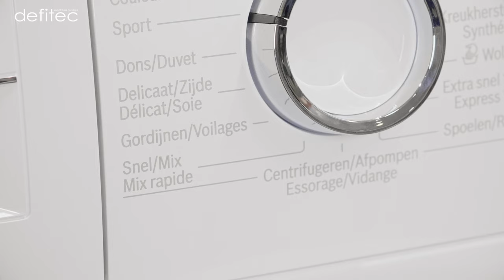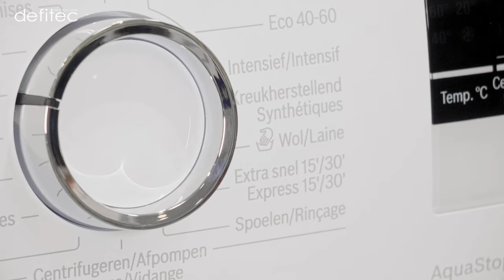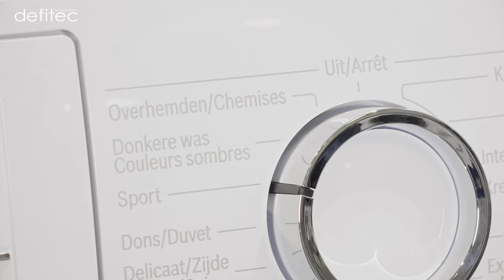Les programmes de votre lave-linge : À quoi servent-ils ? Explication avec Thomas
Si l'on a tendance à n'utiliser que quelques programmes seulement sur son lave-linge, il en existe une multitude et vous pourriez bien être surpris du nombre de possibilités dans les programmes mis à votre disposition !

Le test des différents programmes dans cette vidéo a été réalisé sur un lave-linge Bosch, mais à noter qu'ils sont sensiblement pareil chez les autres fabricants tout aussi connus et réputés que sont Bauknecht, Siemens, ou encore Whirlpool.
Ne vous contentez plus des programmes basiques, expérimentez les différents programmes de votre lave-linge pour un linge plus soyeux !

00:50 - Programme Coton
01:11 - Programme Synthétique
01:51 - Programme Mix Rapide
02:17 - Programme Délicat/Soie
02:42 - Programme Laine (ou Lavage à la main)
03:04 - Programme Express
03:25 - Programme Couleurs Sombres
03:42 - Programme Voilage
04:00 - Programme Chemise
04:12 - Programme Rinçage
04:28 - Programme Essorage/Vidange
04:48 - Programme Sport

Le sujet vous intéresse ?

A bientôt,
Thomas